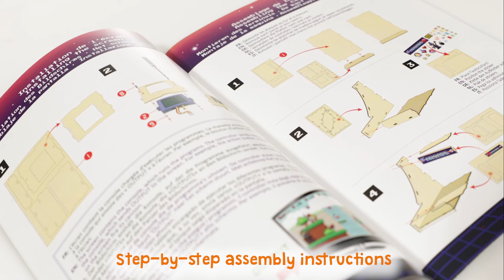BUKI Arkádový herní automat - stavebnice (2167)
Arkádový herní automat je jedinečnou hračkou a stavebnicí v jednom. Potěší všechny kluky i holky, kteří si chtějí pohrát jako jejich vrstevníci v 80.letech dvacátého století. V dnešní době mobilů, tabletů a počítačů je tato "herní konsole" po stránce herní kvality jistě nesrovnatelná, ale tohle je tzv. KLASIKA. Kdo by si ještě dnes rád nezahrál třeba klasický tetris, jednoduchý tenis, bourání zdi či tankovou bitvu. Navíc pro lepší pocit ze hry si svůj arkádový automat sami sestavíte.

Je to ideální dárek pro děti i pro tatínky, kteří chtějí zavzpomínat na staré časy :)

Funkce:
- stavebnice herního automatu, vše potřebné je součástí
- 12 arkádových her a mnoho možností nastavení (obtížnost, rychlost, verze)
- pamatuje si dosažené high-score
- LCD monochromatická obrazovka úhl. 7cm
- možnost vyjmout ovladač
- rozměry automatu: cca 15x12x12cm

Obrázkový návod s českým překladem.
Vyžaduje 2x AA baterie (nejsou součástí)
Vhodné pro děti od 8 let.

Tuto hračku koupíte ve vybraných obchodech a eshopech.
Hledáme prodejce - kontaktujte nás!